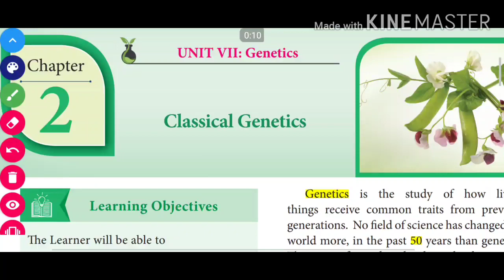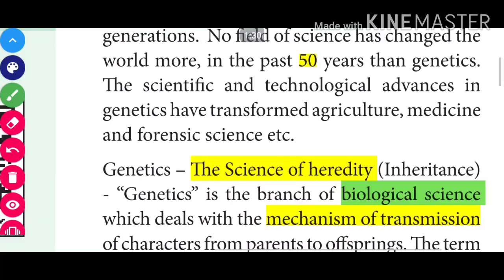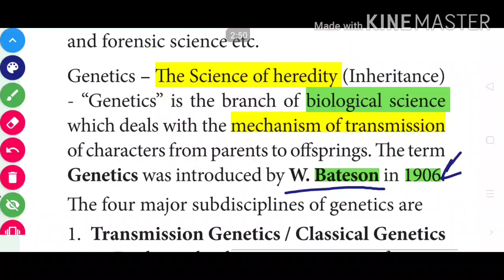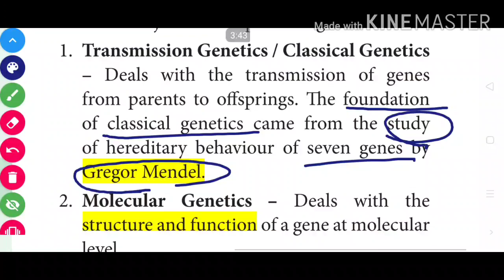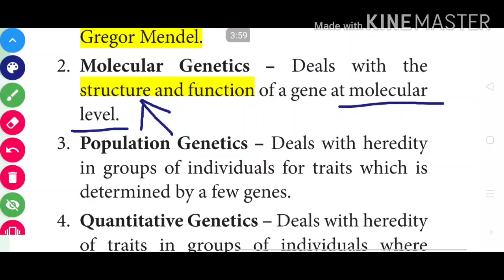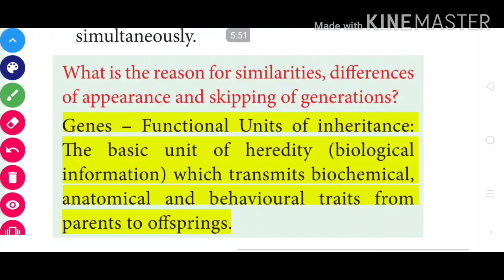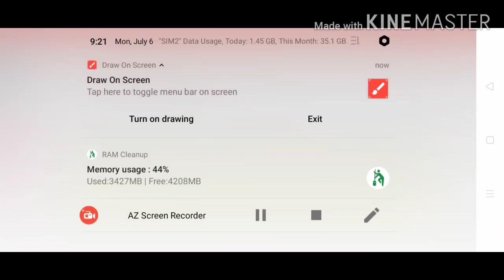12th Bio botany Chapter 2- Classical Genetics: INTRODUCTION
Chapter 2- Classical Genetics